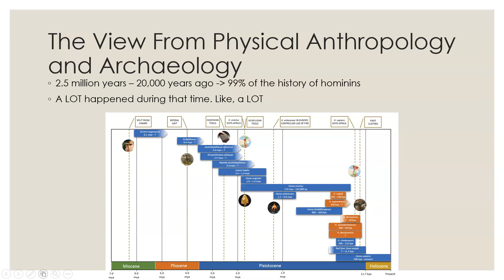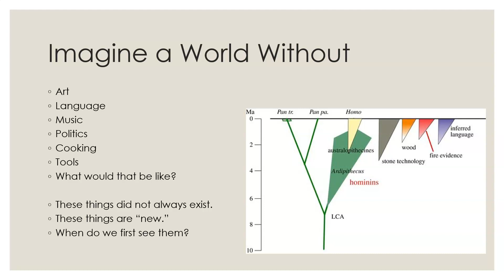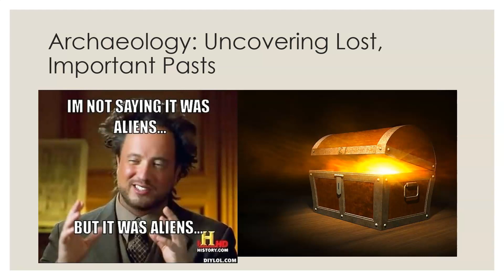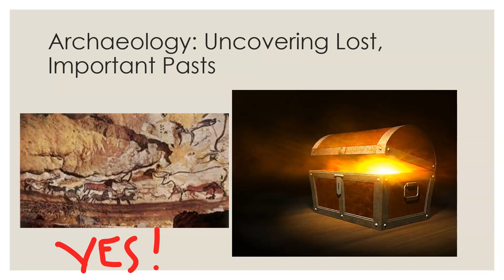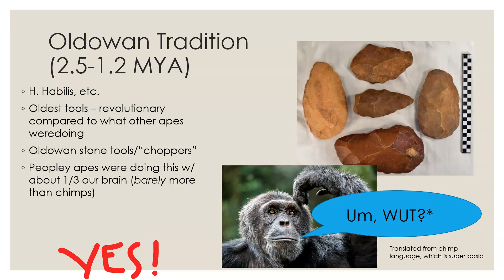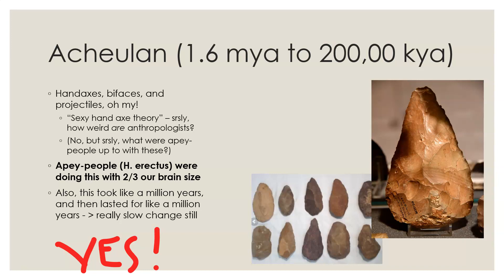ANTH A101 Module 6 Part 1